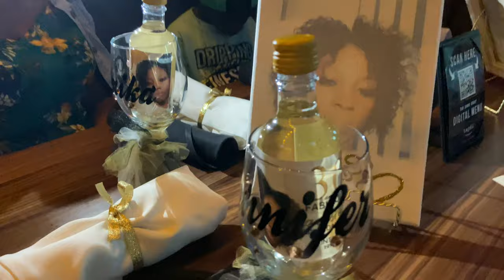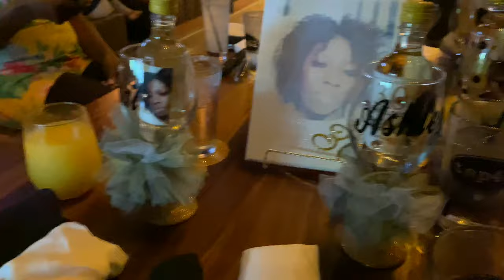VLOG| NISHA’S BIRTHDAY BRUNCH AT TAP 42 🎉🥂 || BLOOPERS AT THE END 😭😭😂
I hope you all enjoyed this Vlog !! Please spam the comments and tell my sister “happy birthday Nishaa🎉” ❤️❤️
Follow her on Instagram @ms_goaldigger